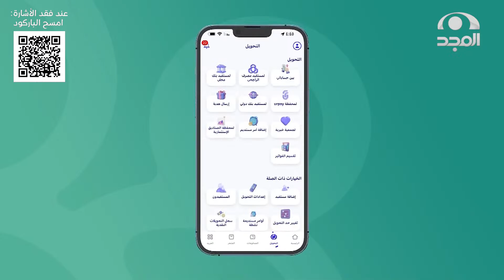مفاجأة أومامي بتدشين موهبة جديدة " الشاعر محمود بن سلطان "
برنامج واقعي تنافسي بين 26 متسابق
يهدف لتطوير قدراتهم ومهاراتهم في "صناعة المحتوى"
عبر منافسة مختلفة التحديات وفقرات إثرائية  تهتم بتنمية الخبرات
لتنتهي بتخريج صنّاع محتوى مميزين 🎖

يعرض: من السبت إلى الخميس
9:30مساء

13 قناة آمنة لأسرتك!